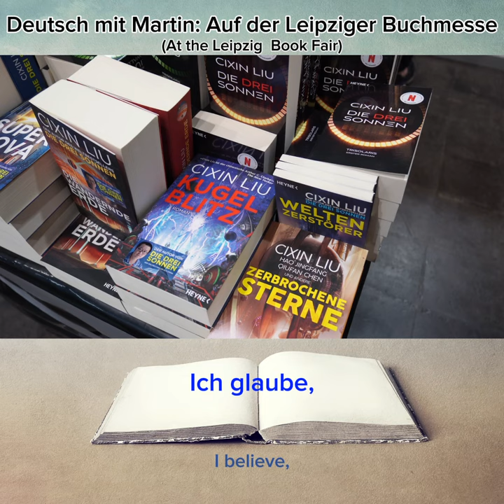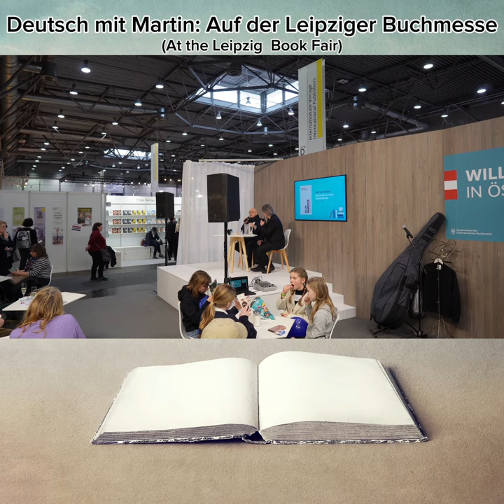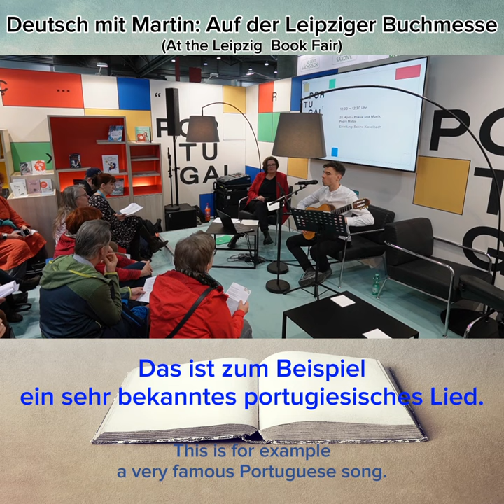𝐀𝐮𝐟 𝐝𝐞𝐫 𝐋𝐞𝐢𝐩𝐳𝐢𝐠𝐞𝐫 𝐁𝐮𝐜𝐡𝐦𝐞𝐬𝐬𝐞 𝟐𝟎𝟐𝟒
Gestern habe ich für euch die Leipziger Buchmesse 2024 besucht. Dort habe ich sehr viele faszinierende Eindrücke bekommen: Literatur aus Deutschland und vielen anderen Ländern, Lesungen, Musik, bekannte Persönlichkeiten und, und, und.
Kommt mit mir auf einen kleinen Rundgang und lernt Deutsch!
Euer Martin